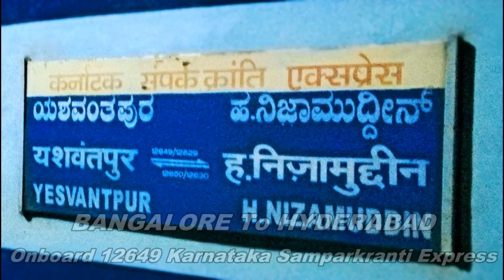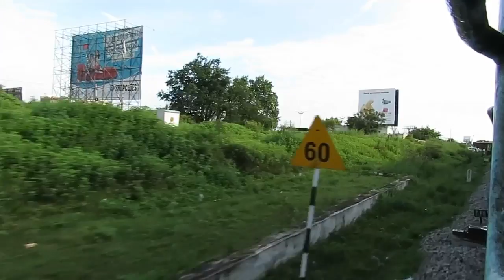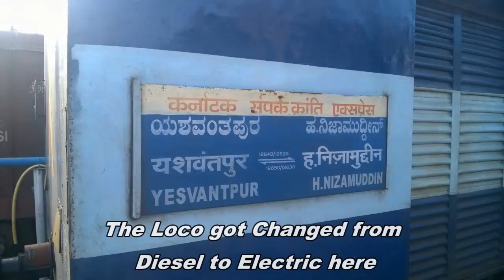BANGALORE to HYDERABAD : Train Journey in Karnataka Samparkranti (Indian Railways)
EICT #8

Continuing my Journey, i went from Bangalore to Hyderabad and that too in the fastest connectivity between these two cities. Enjoy this Ride in the Karnataka Samparkranthi Express